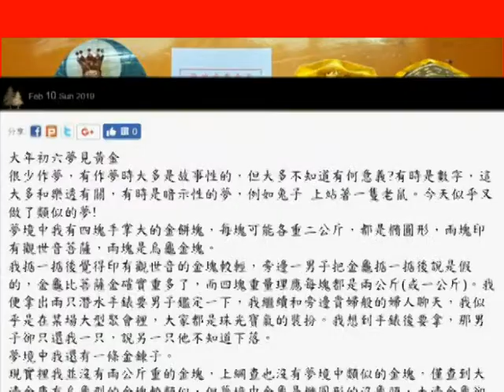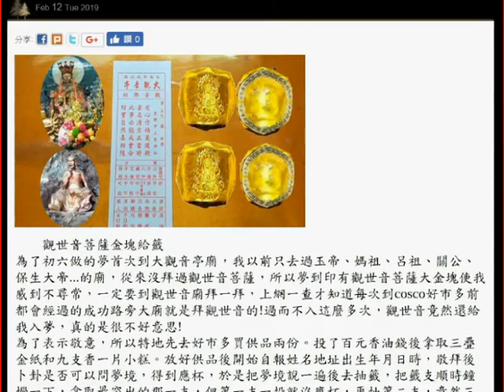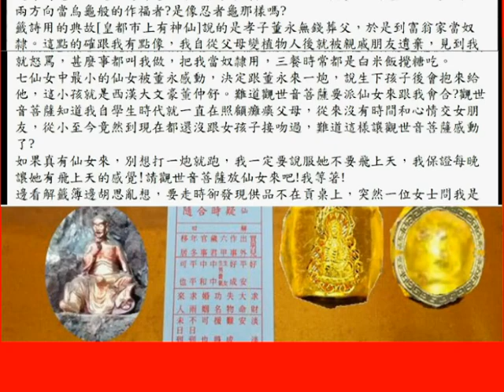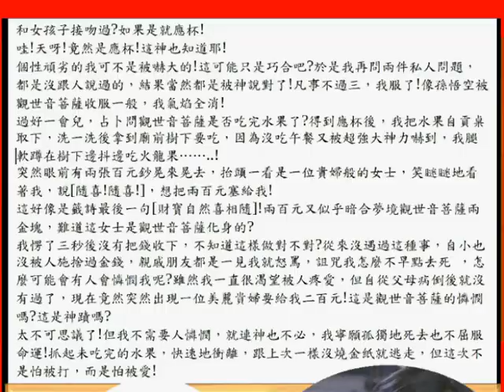觀世音菩薩巴掌大金塊入夢---大觀音亭神威顯赫!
大年初六夢到手拿四大金塊，每塊可能都超過二公斤重!其中兩塊印刻著觀世音菩薩，另兩塊有龜殼紋。
       我從來就沒拜過觀世音菩薩，為何入我夢裡?決定到觀世音廟參拜解夢，竟因此遇到幾件不可思議的事，可以算是神蹟吧?